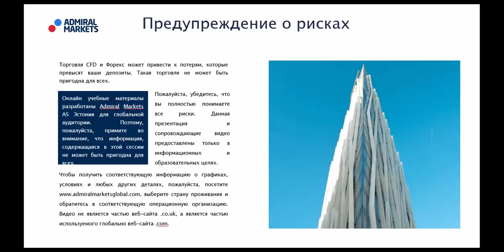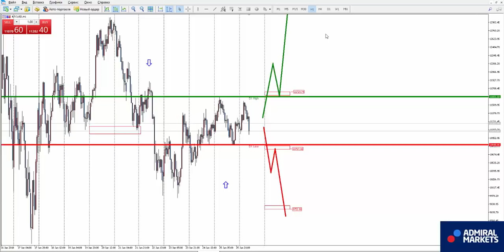Аналитика рынка форекс на 26 января: EURUSD, GBPUSD, GOLD, Brent, DAX30, Биткоин